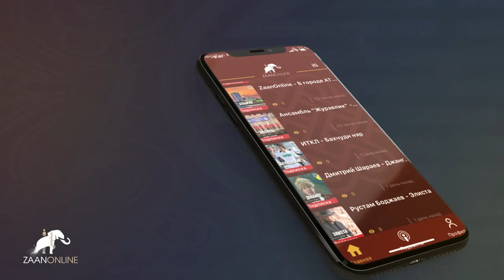"Почему мы живем плохо" политика РФ за 20 лет. Выпуск 1